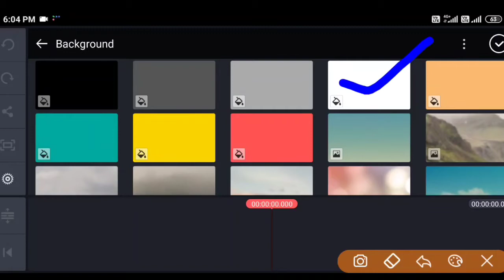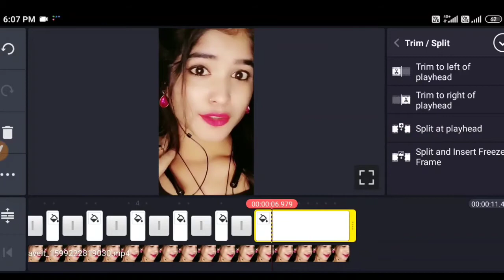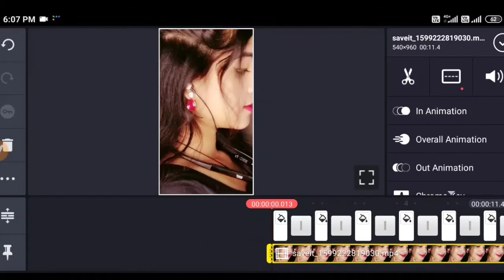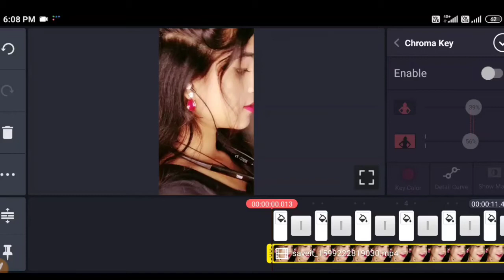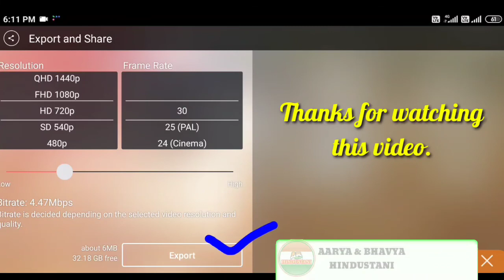Lipstick Colour Changing VFX Video || Kinemaster Editing Video Tutorial 2022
Doston Namaskar !

Doston!
Aaj Ke Iss Video Me Mai Aap Sabon Ko Bataunga Ki Aap Lipstick Colour Changing VFX Video Kaise Banayenge.